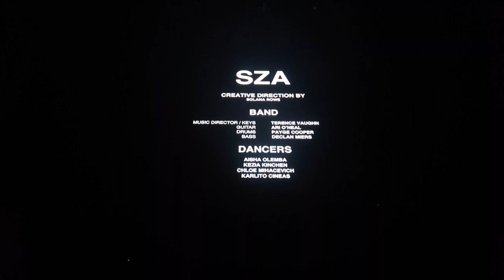SZA SOS TOUR vancouver *third row middle section* vlog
hiiii so this weekend i saw SZAAA!!! i'm still in shock, this day was so fun and i'm so happy that i got to experience it with my friends. SZA was amazing & she's like the most gorgeous human ever!! i still can't believe v was in the third row. the visuals were so good and her mic was ON!!!

✩ faqs:
where do i live? vancouver